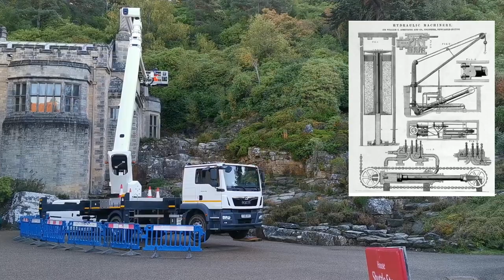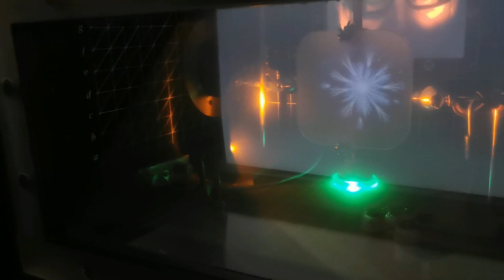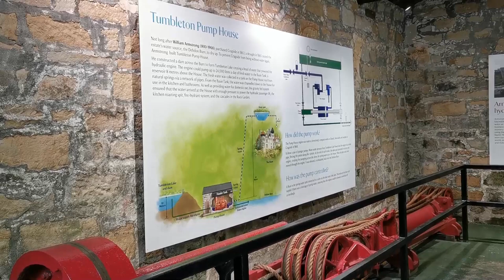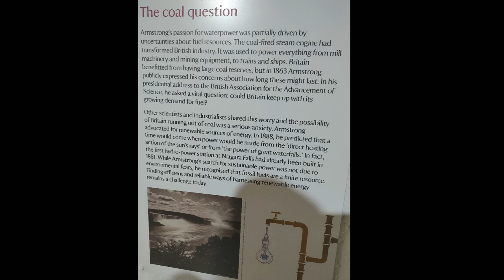Vacanze d'Autunno Pt. 2 - NORTHUMBERLAND, CRAGSIDE | Posti più belli in UK | Eng Subtitles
Ciao e ben tornato!! Eccoti come promesso il PRIMO video della MINISERIE dedicata alle nostre vacanze. Oggi ti portiamo nella prima villa dell'800 dotata di energia idroelettrica autoprodotta, grazie al suo proprietario: il magnate, inventore, nonché brillante imprenditore britannico, Sir William George Armstong.
Come sempre, speriamo che il video ti piaccia! Facci sapere qui sotto con un commento cosa ne pensi.
A&M

Nei nostri video scoprirai:
🌎 la nostra vita quotidiana nel Regno Unito,
💒 cibo e ricette, sia in italiano che in inglese,
💂 viaggiare localmente mostrando la bellezza di questo Paese.

📗- Il LIBRO DI ANNA ispirato dai nostri GATTI / The BOOK inspired by our CATS -